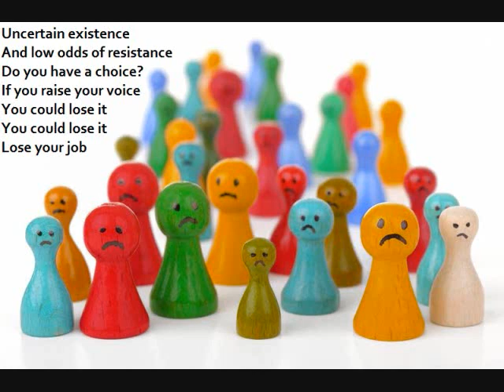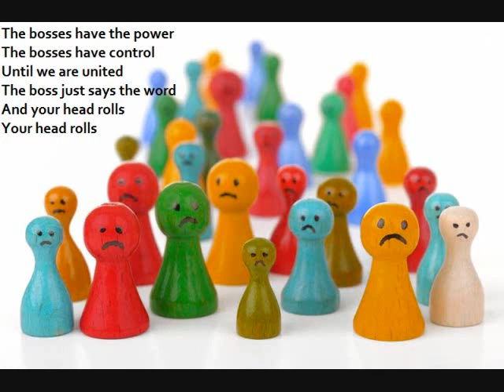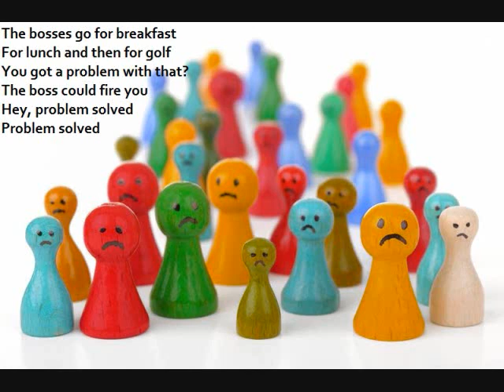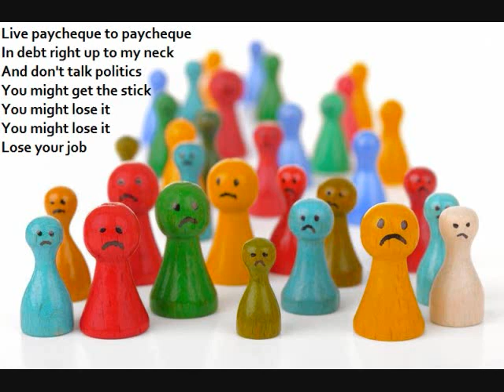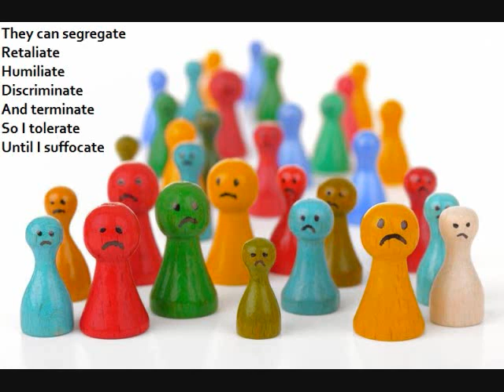John Newlands - Lose My Job